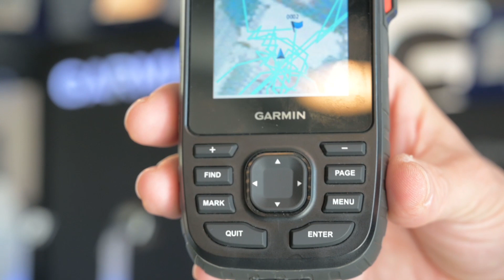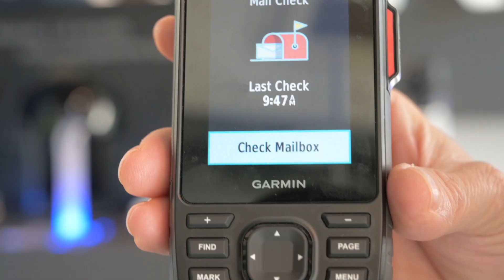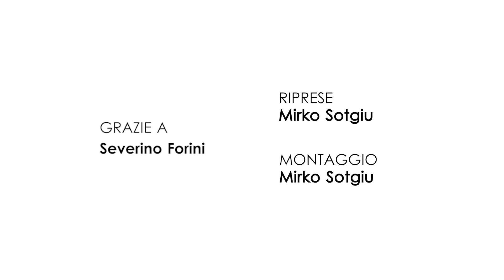GPSMAP® 66i: il portatile top gamma di Garmin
Severino Forini (Product Marketing Manager automotive e outdoor Garmin Italia) presenta il palmare GPSMAP® 66i: il portatile top gamma di Garmin.

La navigazione più completa incontra la comunicazione globale. Il GPS portatile con pulsanti e comunicatore satellitare1 fornito con mappe Garmin TopoActive Europe precaricate, download di immagini satellitari Birdseye direttamente sul dispositivo e tecnologia inReach che consente di inviare/ricevere messaggi, effettuare rilevamenti in tempo reale e inviare SOS interattivi.